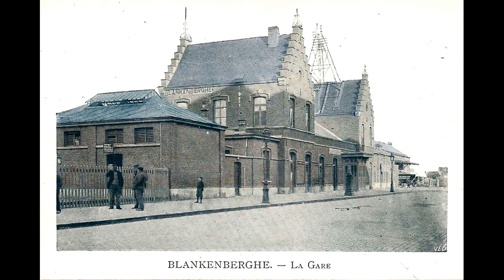Old photos of Blankenberge, Belgium - Anciennes photos de Blankenberghe, Belgique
Historical and old photos and pictures of Blankenberge, Belgium // Historische en oude foto's en afbeeldingen van Blanknberge, België // Photos historiques et anciennes de Blankenberghe, Belgique